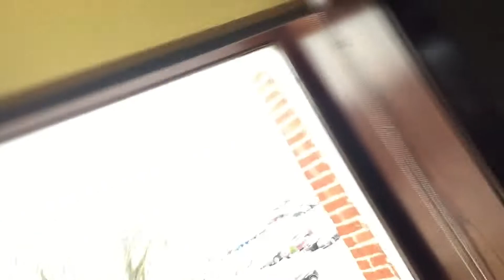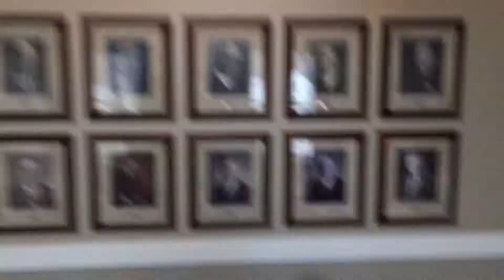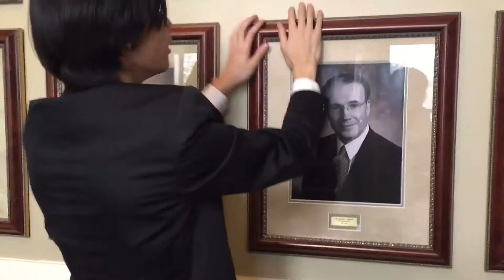BEHIND THE SCENES//FREEDOM OF CHAOS VLOG #120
FREEDOM OF CHAOS. VLOG #120